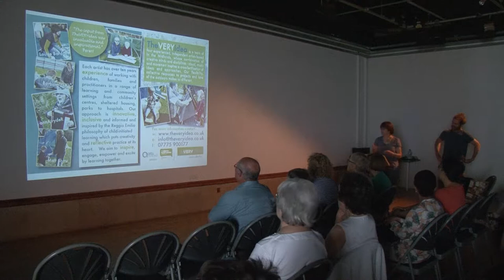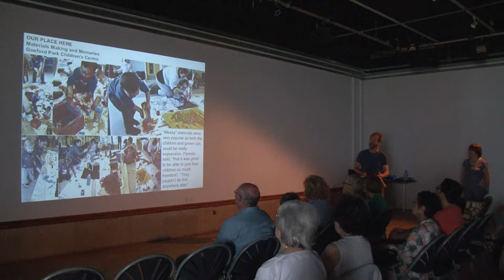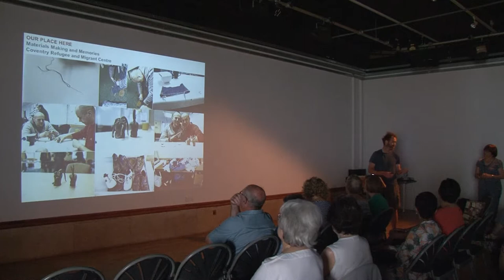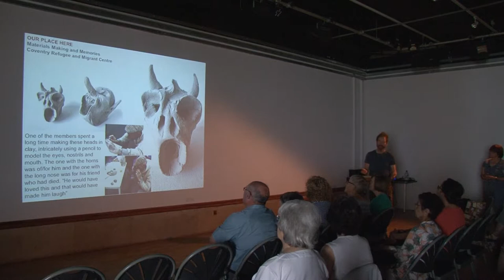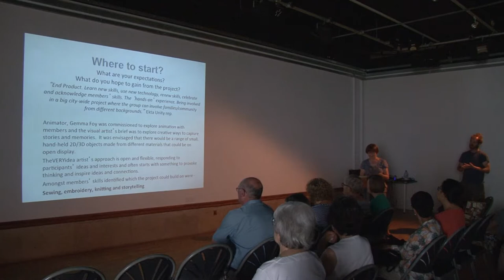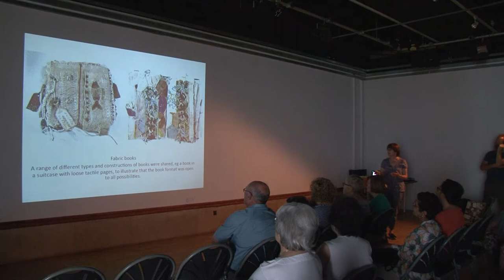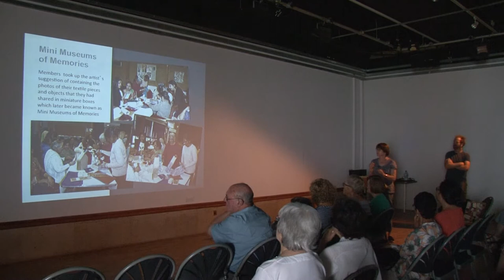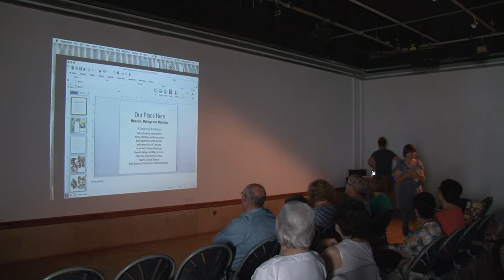TheVERYIdea Artist Collective Illuminations talk at The Herbert